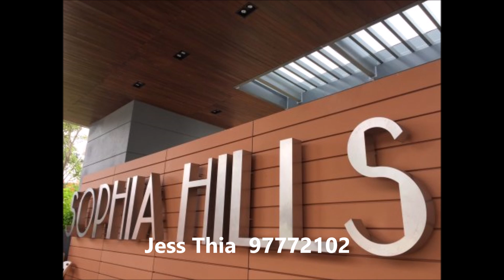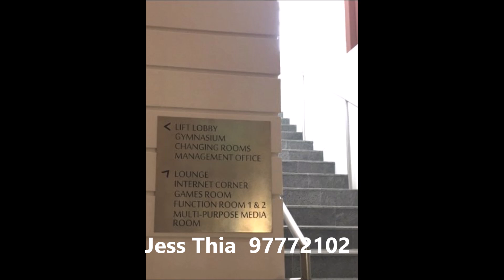Sophia Hills, Larger, 3Rms +Balcony, Ground Floor, Face Pool, Dhoby Ghaut MRT [RENTED]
★ [RENTED] Sophia Hills, Dist. 9 condominium located at Mount Sophia.
★ Larger size type. Good size Hall +Sheltered Patio (balcony) +3 Bedrooms (master bedroom can fit in king size bed and 2 common bedrooms can fit in queen size bed) +Enclosed Kitchen +Yard +1 Utility Rm +3 Baths +Private Lift +Back Door, 1313sqf. Ground floor, wide frontage facing greenery and big round pool, far away from opposite unit. Corner unit. Partial-furnished.
★ [Utility room size: approximately 109 cm x 179 cm. Yard long corridor width approximately 107 cm. Private lobby (with aircon) size: approximately 155 cm x 233 cm.]

★ District 9 condominium located at Mount Sophia. 493 residential units. TOP 2017.
★ Condo facilities (swimming pools, Jacuzzi, BBQ pits, outdoors fitness stations, playground, 3 restored conserved buildings that is targeting to be used as restaurant, childcare centre and clubhouse).
★ From the condominium Back Gate 3 to access the staircase (beside The Cathay carpark) leading towards Dhoby Ghaut MRT.
★ Walking distance to Dhoby Ghaut MRT, eateries, entertainment places, supermarket and many shopping centres like Plaza Singapura, The Cathay, etc.
★ Walking distance to St. Margaret’s Primary School from Dec 2024.
★ Centralised location easily accessible to Orchard Road, Bugis, Raffles Hospital, SMU, SOTA, City Hall, Raffles Place and the Business District.

Please enquire with 97772102 - Jessica Thia, ERA Preeminent Group, ERA Realty Network Pte Ltd.

[CEA Licence Number L3002382K / CEA Registration Number R020621D]